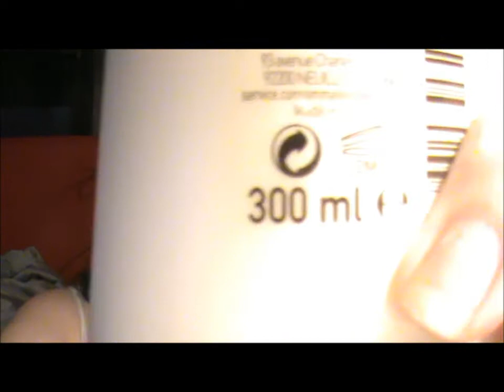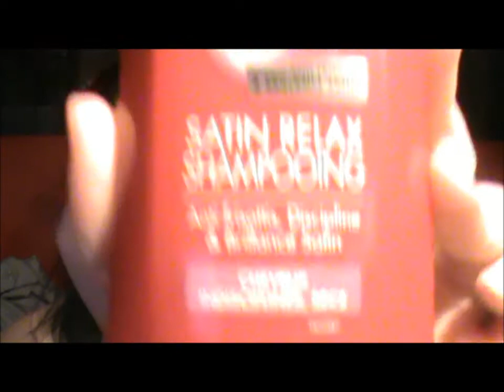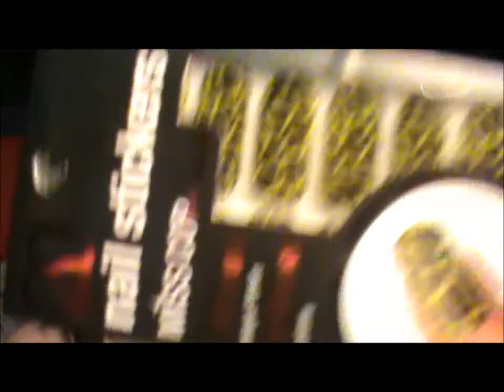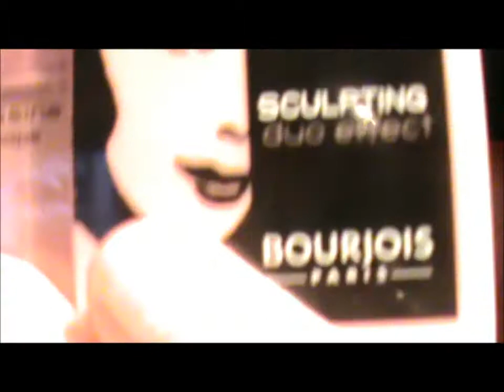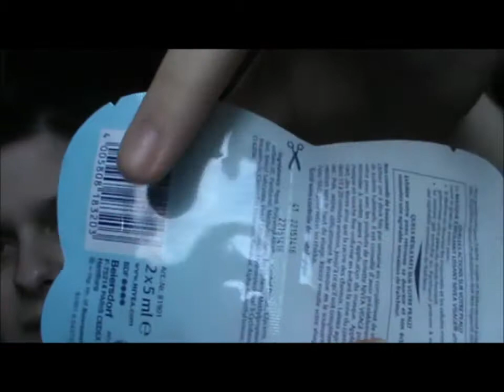haul 2 en 1